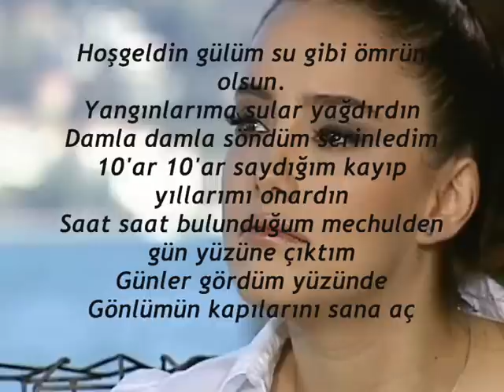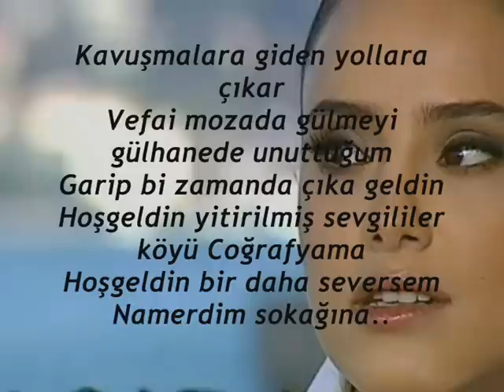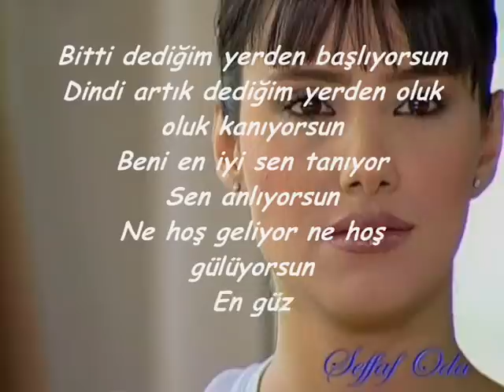NeHiR ErDoĞaN- ***Su Gibi *** [10.07.2009]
By KaZaRuS !